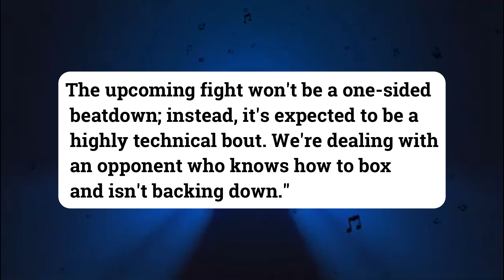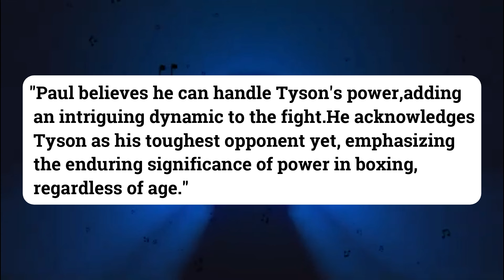Floyd Mayweather Finally REACTS To Mike Tyson Vs Jake Paul FIGHT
After much anticipation, Floyd Mayweather has finally broken his silence on the highly anticipated matchup between Mike Tyson and Jake Paul. Mayweather's reaction adds fuel to the speculation surrounding the event, leaving fans eager to hear his thoughts on the clash between the boxing legend and the YouTube sensation. As the boxing world awaits Mayweather's response, the excitement and curiosity continue to build.